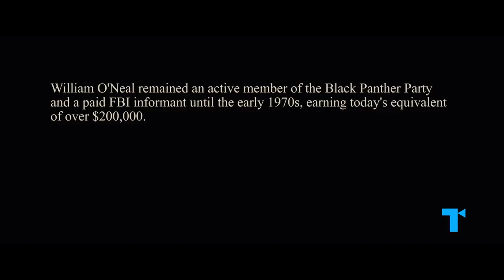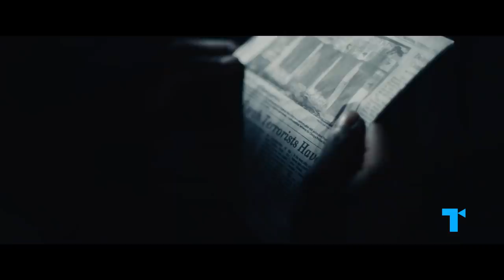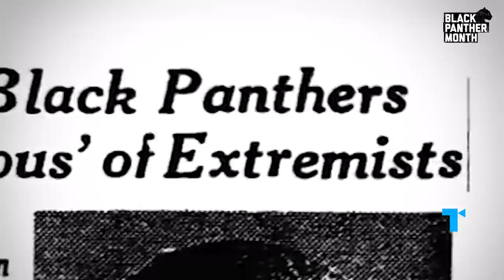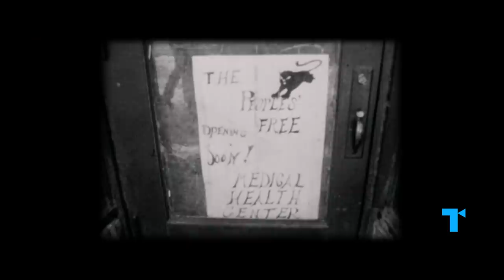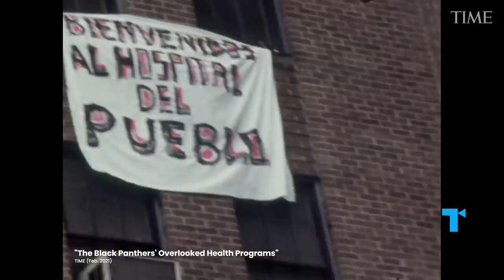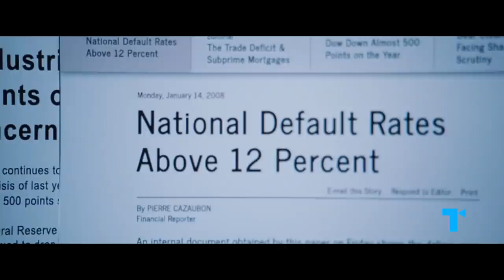Judas and the Black Messiah, Explained - Self-Preservation Won't Save You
Judas and the Black Messiah, starring Daniel Kaluuya and LaKeith Stanfield, uses a spin on the biblical story of Judas to challenge and reclaim the mainstream historical narrative of the Black Panther Party. The film shows Chairman Fred Hampton as a Jesus-like healer bringing a radically loving, unifying message to the people in the 1960s. Meanwhile, his Judas-like betrayer Bill O’Neal is portrayed as a tool of the FBI, the greater White establishment, and capitalism itself. The story encourages us to rethink all that we’ve been taught about the villains and victims of history, as well as about the present systems we accept and live under. Most of all, it warns us to avoid a mindset of self-preservation and apathy: because seeing yourself as not part of the fight for change amounts to helping keep things the way they are.